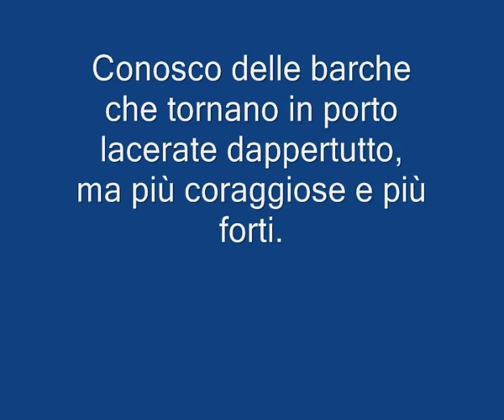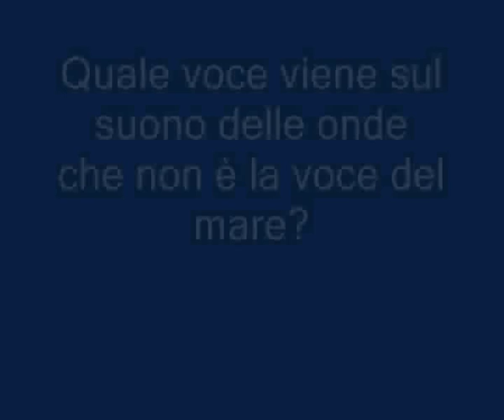Grasshopper - Jeff Lorber - Smooth jazz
Conosco delle barche
che restano nel porto per paura
che le correnti le trascinino via con troppa violenza.

Conosco delle barche che arrugginiscono in porto
per non aver mai rischiato una vela fuori.

Conosco delle barche che si dimenticano di partire
hanno paura del mare a furia di invecchiare
e le onde non le hanno mai portate altrove,
il loro viaggio è finito ancora prima di iniziare.

Conosco delle barche talmente incatenate
che hanno disimparato come liberarsi.

Conosco delle barche che restano ad ondeggiare
per essere veramente sicure di non capovolgersi.

Conosco delle barche che vanno in gruppo
ad affrontare il vento forte al di là della paura.

Conosco delle barche che si graffiano un po
sulle rotte delloceano ove le porta il loro gioco.

Conosco delle barche
che non hanno mai smesso di uscire una volta ancora,
ogni giorno della loro vita
e che non hanno paura a volte di lanciarsi
fianco a fianco in avanti a rischio di affondare.

Conosco delle barche
che tornano in porto lacerate dappertutto,
ma più coraggiose e più forti.

Conosco delle barche straboccanti di sole
perché hanno condiviso anni meravigliosi.

Conosco delle barche
che tornano sempre quando hanno navigato.
Fino al loro ultimo giorno,
e sono pronte a spiegare le loro ali di giganti
perché hanno un cuore a misura di oceano.

- Jacques Brel -